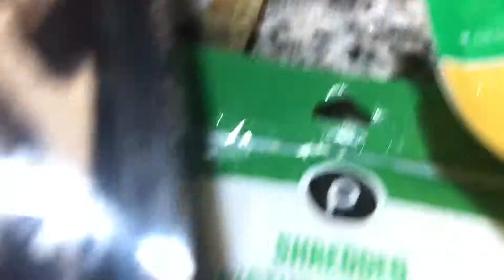March 3, 2019